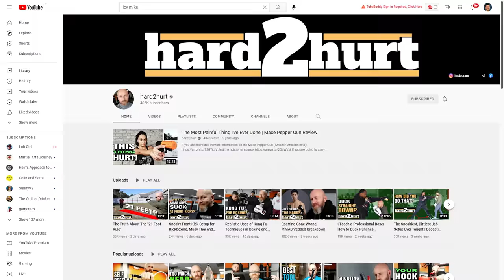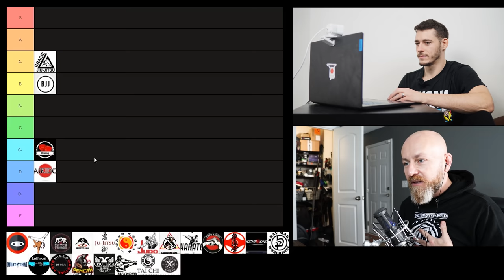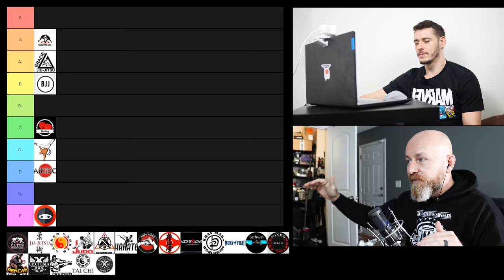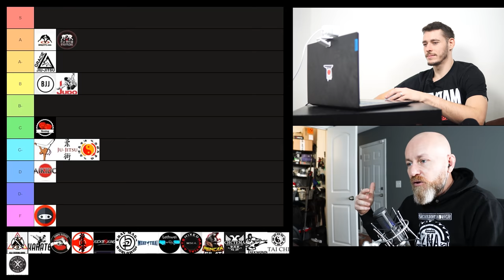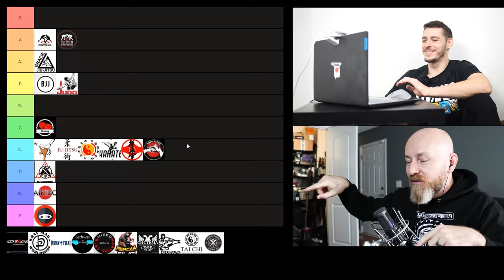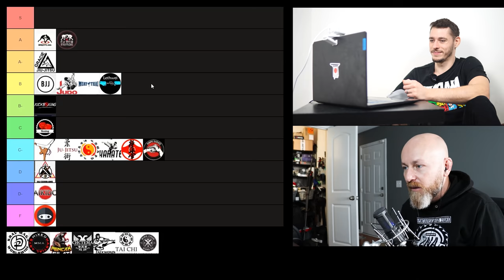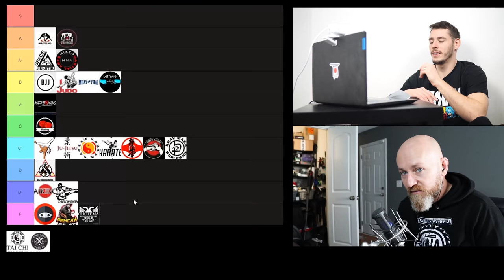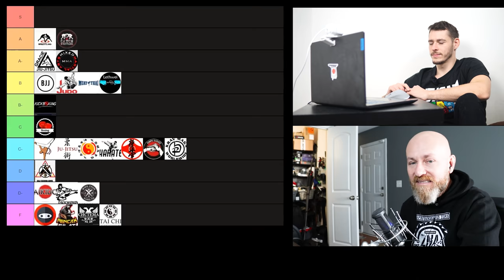Best Martial Arts for Self Defense Ranked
Icy Mike of @hard2hurt a self defense, combat sports expert and former police officer and me, a former Aikido instructor now on a quest to expose various martial arts myths joined together to rank the best and worst martial arts for self defense.

00:00:00 How we ranked the martial arts
00:01:19 Aikido
00:04:08 Brazilian Jiu Jitsu
00:07:10 Gracie Jiu Jitsu
00:09:50 Boxing
00:12:46 Ninjutsu / Bujinkan
00:15:35 Capoeira
00:18:31 Wrestling is an S?!
00:21:34 Japanese Jiu Jitsu
00:23:52 Jeet Kune Do
00:27:36 Judo
00:33:35 Filipino Martial Arts | Kali / Escrima / Arnis
00:38:34 Karate
00:42:46 Kyokushin Karate
00:44:54 Kenpo Karate
00:48:20 Kickboxing
00:51:27 Muay Thai
00:53:40 Lethwei
00:57:23 Krav Maga
01:01:22 MMA
01:06:38 Systema
01:08:50 Taekwondo
01:12:05 Tai Chi
01:13:20 Wing Chun
01:17:39 Why there are no S martial arts
01:21:40 Did any of the scores surprise Icy Mike?